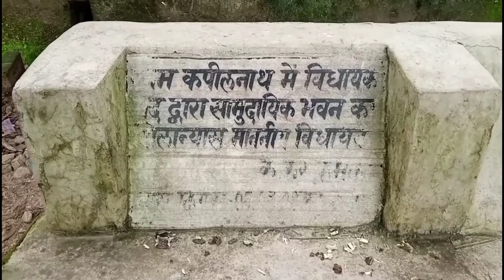राजा दुर्जन कपिलनाथ धाम पहुंचे। गुमला जिले के सिसाई प्रखंड में स्थित ।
राजा दुर्जन कपिलनाथ धाम रहस्य मय दुनिया। गुमला जिले के सिसाई प्रखंड में स्थित ।

Friends video me Rahashyamay Duniya Gumla jile ke sisai prakhand
me Kai salo se daba raha ye kila ko dikhaya hun. Raja durjan sah ki kila

Mysterious world in Friends video Sisai block of Gumla district

Patrikbhaivlogs
Patrik Bhai Vlogs
Patrik Asur channel
Patrik Bhai
Raja durjan sah
Sisai prakhand
Sisai prakhand ke ke navgar me sthit Mahal